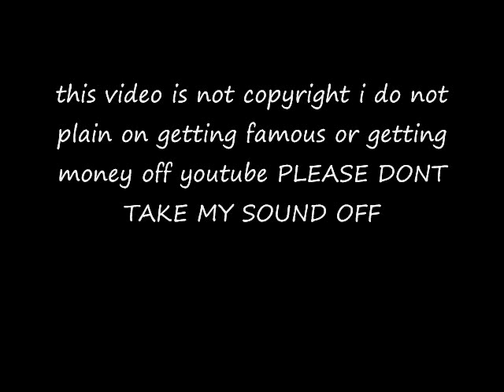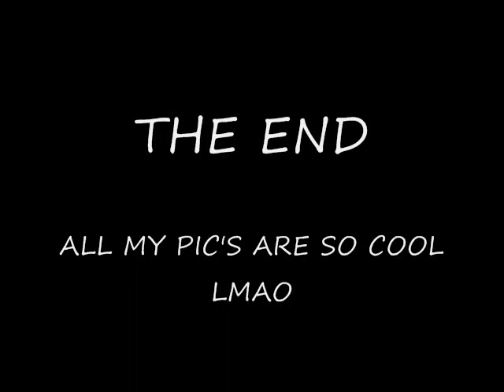gypsy pic's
this video is not copyright i do not plain on getting famous or getting money off youtube PLEASE DONT TAKE MY SOUND OFF